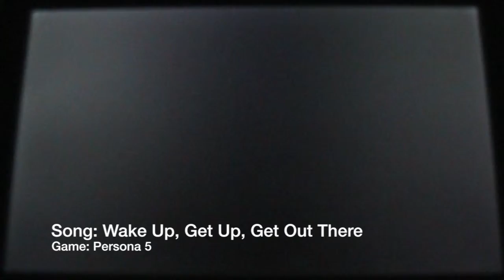Pokemon Wifi Matches #55 vs. MERLIN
Good game MERLIN! Time for the Sun and Moon Matches! Even if it's been almost two months since Ultra Sun and Ultra Moon released...